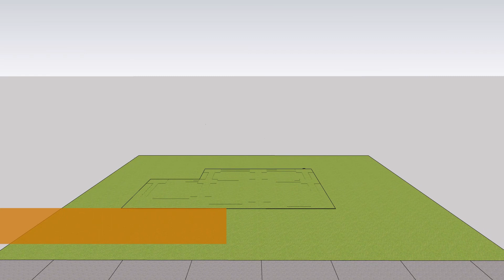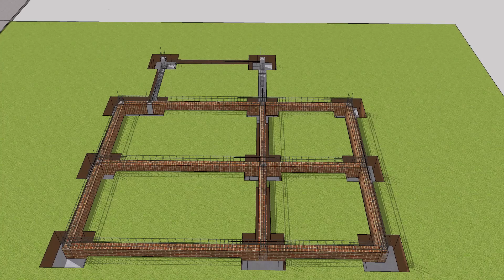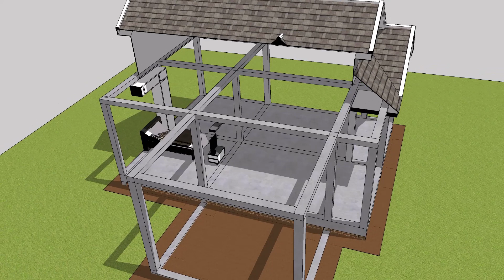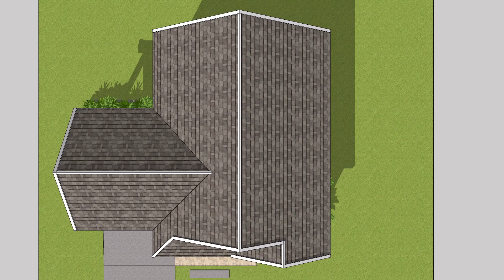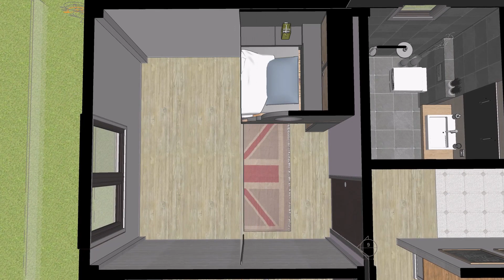Exterior and interior two bedrooms house design with process construction.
Hello everyone I designed this simple house with an area of 68 sqm with 2 Bedrooms and simple bath with single car parking. Sharing simple House Design Ideas.
3D Animation of a simple small house design for low budget build and perfect for a small family.

House has:
- Single car parking
- Living area
- Dining
- Kitchen
- one Bathroom

.How to make 3D house plan/ Tiny house 6 x 6 meter/ Very fast very easy way